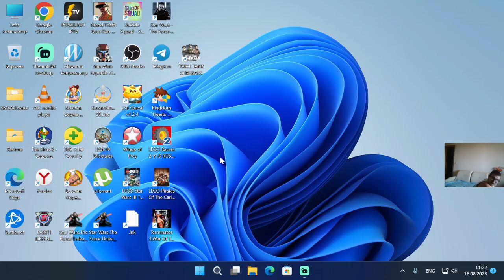Star Wars Republic Commando-Сложное Место Однако (PC) Прохождение Часть #11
Компьютерная игра в жанре тактического шутера от первого лица с возможностью сетевого многопользовательского режима по мотивам «Звёздных войн» Джорджа Лукаса, изданная 28 февраля 2005 года компанией LucasArts для Windows и Xbox. Игра использует движок Unreal Engine от Epic Games